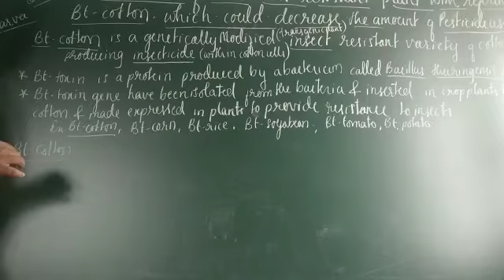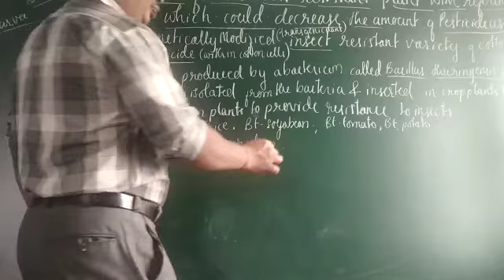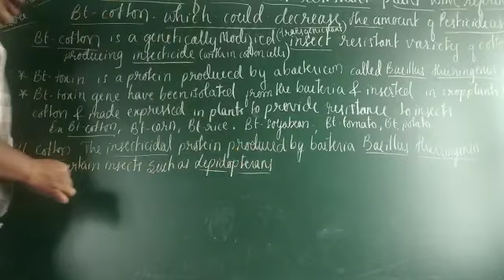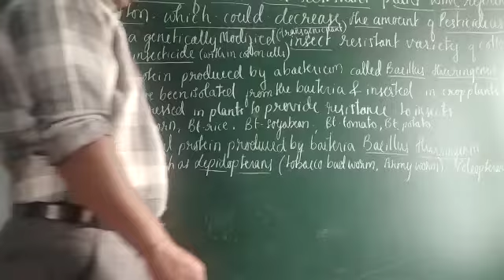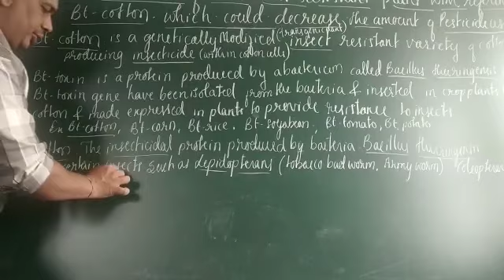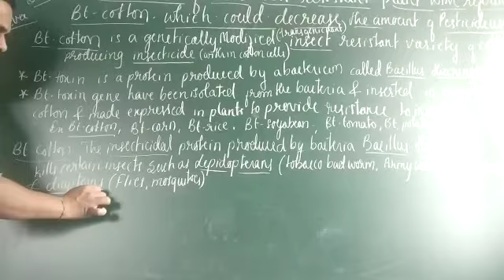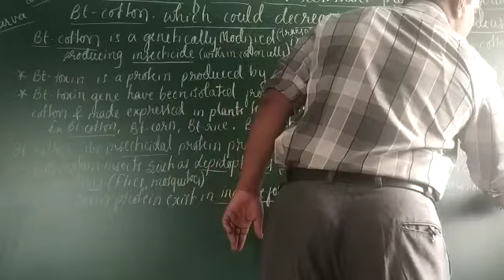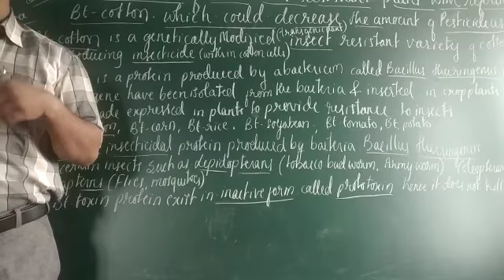Ch 12 in 6